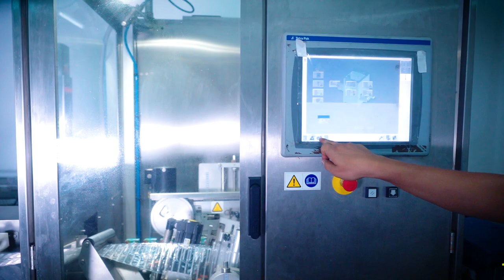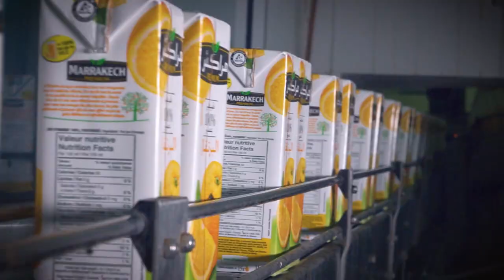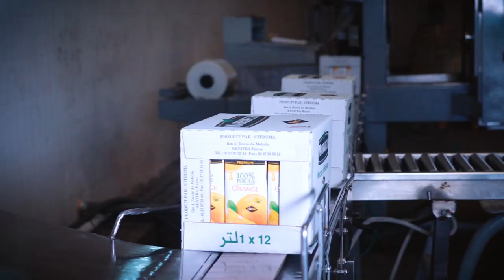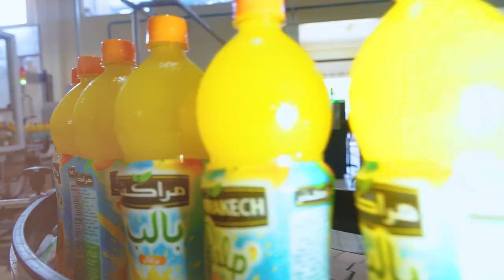Mutandis jus de fruits